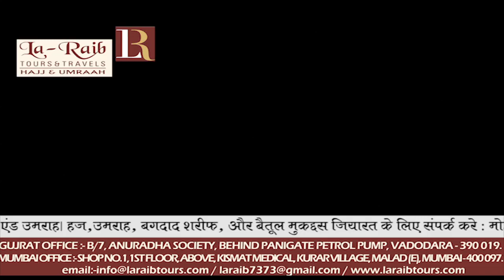Laraib Umrah January Group at Mumbai International Airport